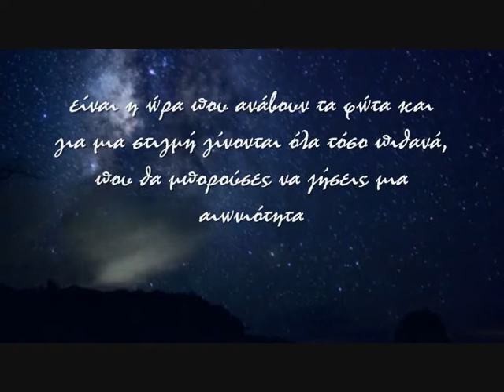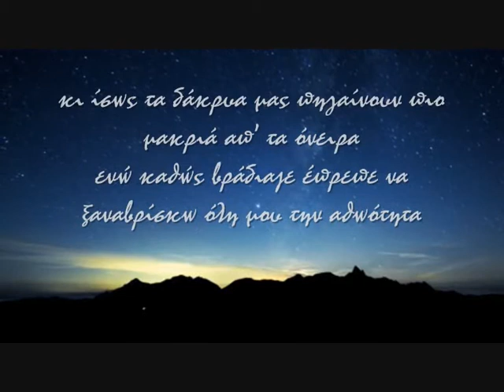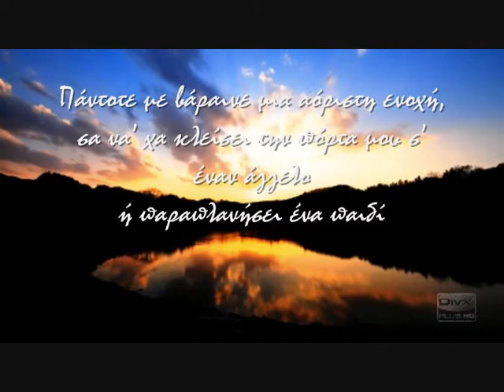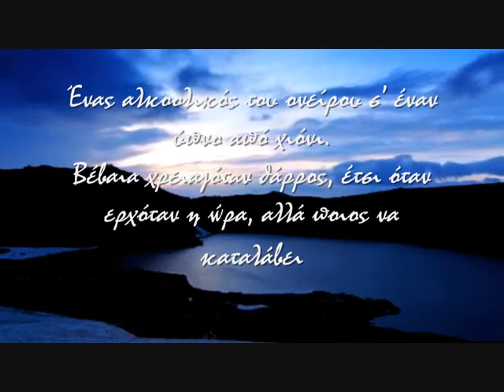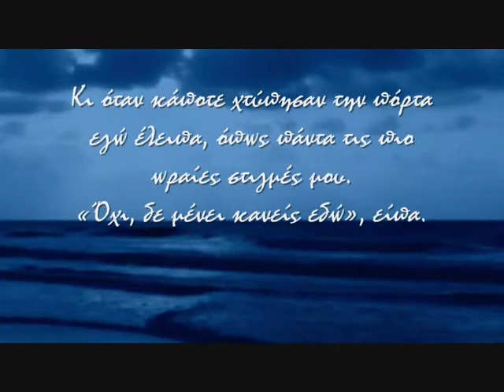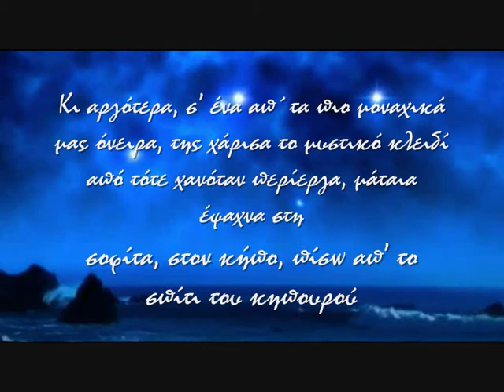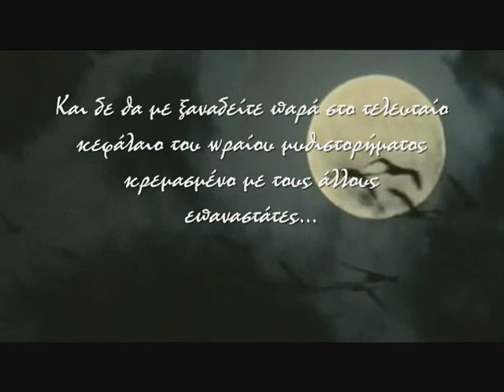Τάσος Λειβαδίτης (1) Μικρό Βιβλίο για Μεγάλα Ονειρα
"Οι κινήσεις των άστρων", από την ποιητική συλλογή του Τάσου Λειβαδίτη "Μικρό βιβλίο για μεγάλα όνειρα".
Μουσική επένδυση : Wim Mertens - Humility & Close Cover
Επεξεργασία βίντεο : Ν.Τ.